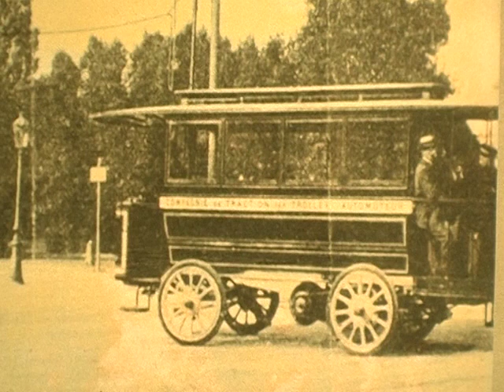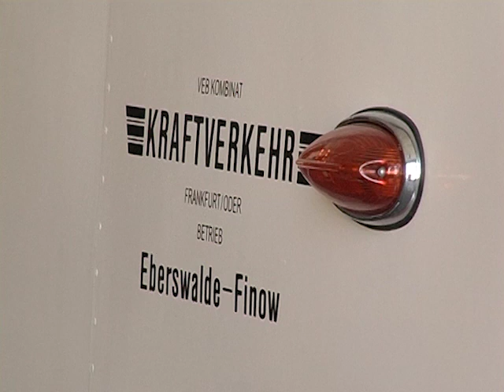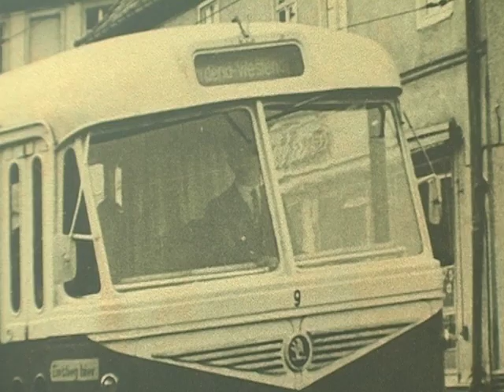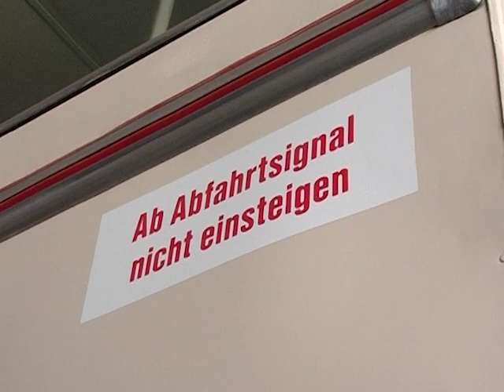Eberswalder Geschichten: O-Bus / Oberleitungsomnibus / Obus (13.08.2004)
In den Eberswalder Geschichten berichten Menschen über interessante historische Begebenheiten aus der Stadtgeschichte. Die Sendung wurde produziert von eberswalde.tv (jetzt: Fernsehen für Ostbrandenburg | ODF).